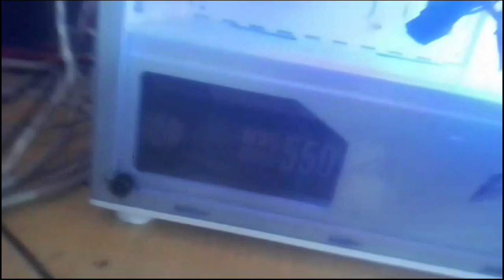Combo Xeon E5 2650 V4 + rx580 8gb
QIYIDA-Conjunto de placa base X99, Combo Xeon Kit E5 2650 V4 CPU LGA 2011-3
Memoria ram 8x2 =16GB DDR4
Solido NVME M.2  500gb
Disipador Deepcool cobre
Fuente de alimentacion = Coolmaster Bronze MWE 550
Tarjeta grafica 580 8gb marca SOYO
Case 1st WHITE ventiladores delanteros y uno atras.